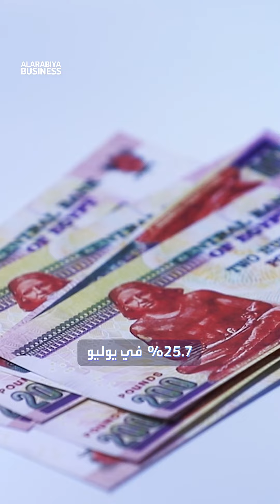السيسي في تركيا زيارة طي الخلافات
هل أنهت زيارة الرئيس_المصري إلى تركيا خلافات البلدين نهائيا.. هنا بعض الأرقام التي يشترك فيها البلدان